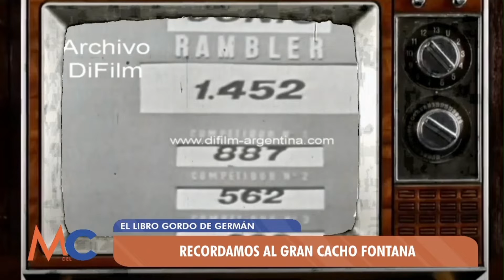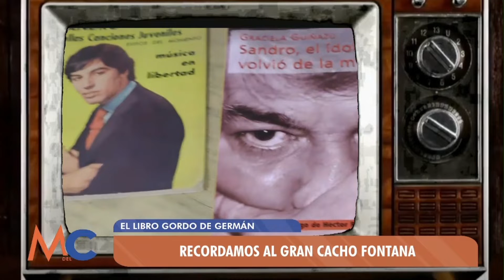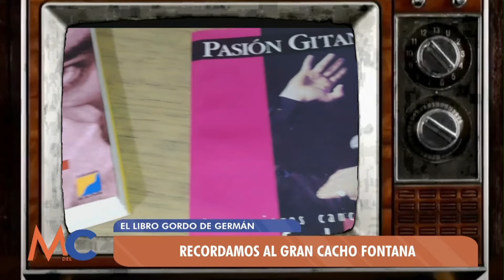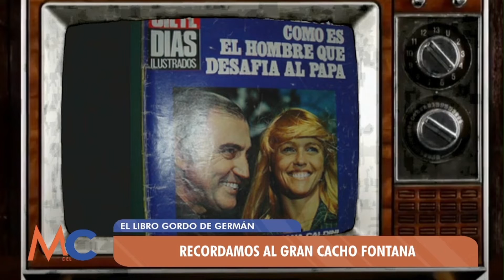Recordamos al gran Cacho Fontana.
El Libro gordo de Germán para La Mañana del C.